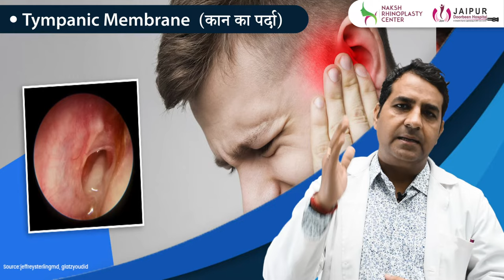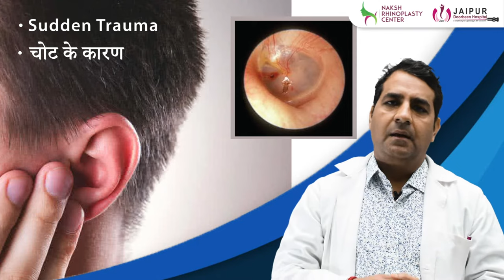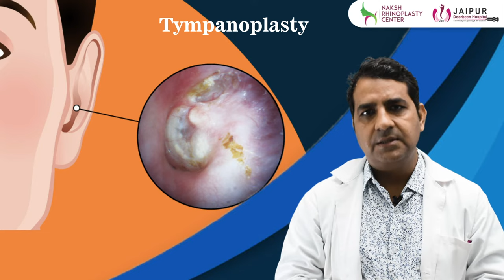Traumatic ear Perforation | कान के परदे में छेद (hole) होने से कितना कम सुनाई देता है?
किसी दुर्घटना या थप्पड़ लगने से अगर कान का पर्दा फट जाए तो क्या करना चाहिए | किन बातों का रखें ख्याल |
क्या कान के परदे में छेद या सुराख़ होने पर सुने का देता है या नहीं? कान का पर्दा फटने के बाद सुनाई देने में परेशानी होना या सुनाई नहीं दे रहा तो क्या करना चाहिए? कान के पर्दे में hole या सुराख़ छोटा या bada होने पर इलाज कैसे होता है क्या कान के परदे का hole अपने आप बिना इलाज या ऑपरेशन के सही हो सकता है और कब eardrum के फटने को ठीक करने के लिए इलाज लेना पड़ता है और कब ऑपरेशन या सर्जरी करवानी पड़ती है| कान के परदे को डॉक्टर कैसे ठीक करता है या सिलता है|

कान के परदे में सुराख़ या मोरी होने के कई कारण होते हैं जैसे कान की इन्फेक्शन, कान पर थप्पड़ पड़ने से कान का पर्दा फटना, तेज आवाज के कारण, कान के परदे को किसी तीखी चीज़ से चोट लगना, लड़ाई झगडे में या खलते समय कान की झिल्ली में मोरी या सुराख़ हो जाना आदि| कान के परदे में छेद या मोरा होने से कान बहना, कान में दर्द होना, चक्कर आना, कान से खून आना, कान से बदबू आना, कान से पस या मवाद बहना, कान का बजना और कान के अन्दर आवाज आना जैसे लक्षण हो सकते हैं जिसके इलाज के लिए आपको डॉक्टर से कान में पर्दा फटने के कारण हुए इन्फेक्शन या नुक्सान या कान के परदे को जल्दी ठीक करने या छेद को भरने के लिए जरुरी उपचार या दवा मेडिसिन दी जाती है जिससे कान का पर्दा जल्दी जुड़ कर पहले जैसा हो सके| यदि कान के eardrum का छेद या सुराख़ bada है और जुड़ नहीं रहा या पर्दा ठीक नहीं हो सकता तो डॉक्टर आपको इसके लिए ऑपरेशन करवाने की सलाह देता है जो की ज्यादा खर्चे वाला या costly नहीं होता| ऑपरेशन के बाद कान का पर्दा फिर से जुड़ने में और परदे का छेद भरने में कुछ दिन लगते हैं|

सही इलाज के लिए और कितना समय आपके eardrum के छेद को recover या ठीक होने में लगता है के बारे में जानकारी आप कान नाक गले के डॉक्टर यानि ENT स्पेशलिस्ट से ले सकते हैं|